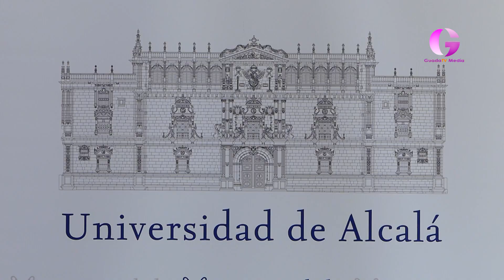A finales de año comenzarán las obras de las Cristinas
El rector de la UAH ha querido actualizar el estado en el que siguen las obras del Campus en Guadalajara que deberían finalizar en 2026.